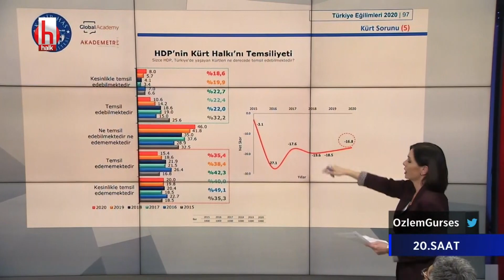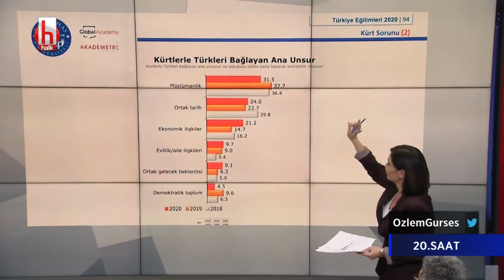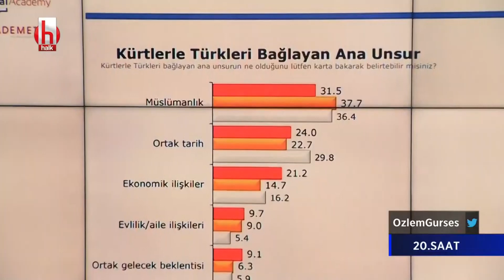"Gerçek bir hukuk sistemi işleseydi HDP kapatılırdı" | 20. Saat 8 Ocak 2021